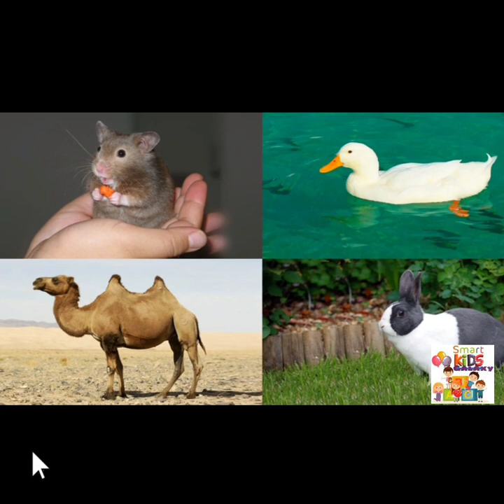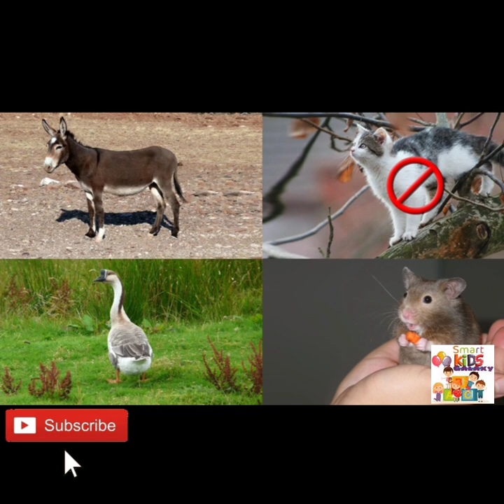animals names and sounds for kids in Englisch, اسماء الحيوانات بالانجليزي للأطفال ، أصوات الحيوانات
Funny animals sounds for kids, أصوات حيوانات مضحكة للأطفال

les animaux en anglais

We’ve got you covered with Fantastic Compilations & Playlists, Classic Songs & Covers, Phonics, Learning Videos, Karaoke Baby Songs, Original Songs, Rhymes, Remixes & plenty of Fun Singalong. From Newborn Babies & Infants through Toddlers, Preschool, Nursery and Kindergarten, Smart Kids Galaxy provides nothing but Family Friendly, Educational Happy Music For Kids. Smart Kids Galaxy is based in the Traditional and Modern English Rhymes, Cartoons & Animations are also great for helping Learn English.

apprendre la langue française facilement à votre enfant ou votre bébé
learn French language easily for your child or baby
выучить французский язык легко для вашего ребенка или малыша
vyuchit' frantsuzskiy yazyk legko dlya vashego rebenka ili malysha
अपने बच्चे या बच्चे के लिए आसानी से फ्रेंच भाषा सीखें
apane bachche ya bachche ke lie aasaanee se phrench bhaasha seekhen
Lernen Sie die französische Sprache leicht für Ihr Kind oder Baby
aprenda el idioma francés fácilmente para su hijo o bebé
为您的孩子或婴儿轻松学习法语
Wèi nín de háizi huò yīng'ér qīngsōng xuéxí fǎyǔ
자녀 또는 아기를 위해 프랑스어를 쉽게 배우십시오.
janyeo ttoneun agileul wihae peulangseueoleul swibge baeusibsio.
impara facilmente la lingua francese per tuo figlio o bambino
leer gemakkelijk de Franse taal voor uw kind of baby
تعلم اللغة الفرنسية للأطفال و الكبار
học tiếng Pháp dễ dàng cho con bạn

les animaux de la jungle, les animaux de la forêt
les animaux de la mer, les animaux de la maison
động vật rừng, động vật rừng
động vật biển, động vật nhà
động vật trang trại
animali della giungla, animali della foresta
animali marini, animali domestici
animali da fattoria
животные джунглей, лесные животные
морские животные, домашние животные
домашний скот
zhivotnyye dzhungley, lesnyye zhivotnyye
morskiye zhivotnyye, domashniye zhivotnyye
domashniy skot
حيوانات الغابة ، حيوانات الغابة
حيوانات البحر ، حيوانات المنزل حيوانات المزرعة
jungledieren, bosdieren
zeedieren, huisdieren
boerderijdieren
जंगल के जानवर, जंगल के जानवर
समुद्री जानवर, घर के जानवर
खेत के जानवर
jangal ke jaanavar, jangal ke jaanavar
samudree jaanavar, ghar ke jaanavar
khet ke jaanavar
Dschungeltiere, Waldtiere
Meerestiere, Haustiere
Nutztiere
animales de la selva, animales del bosque
animales marinos, animales domésticos
animales de granja
домашний скот
domashniy skot